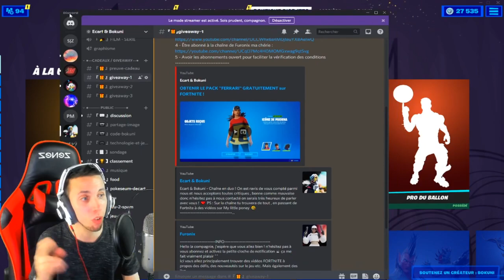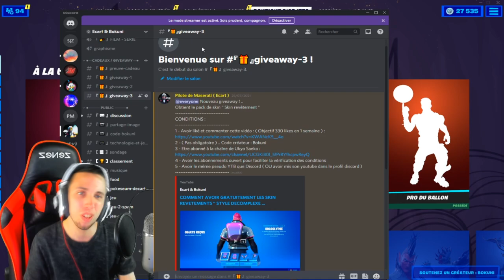PLACER DES MOUCHARDS À DIFFÉRENTS ENDROITS CLÉS sur Fortnite ! QUÊTES SEMAINE 8 SAISON 7 !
•● FATALYS ●•

•● Les Musiques ●•